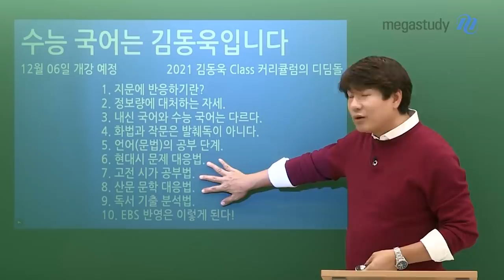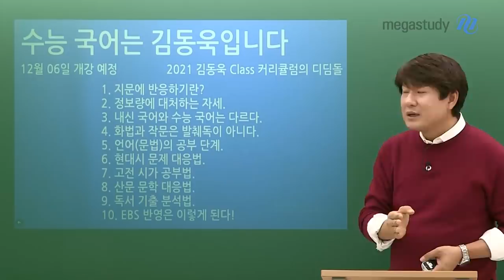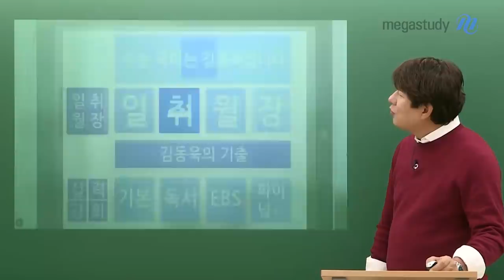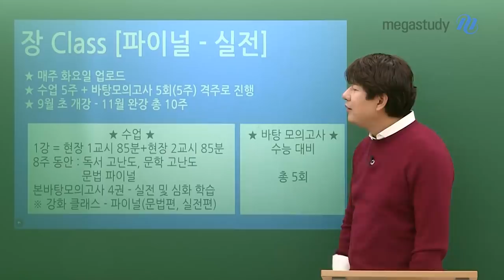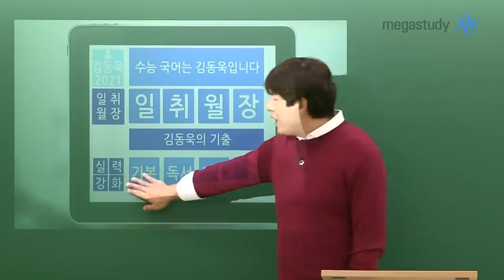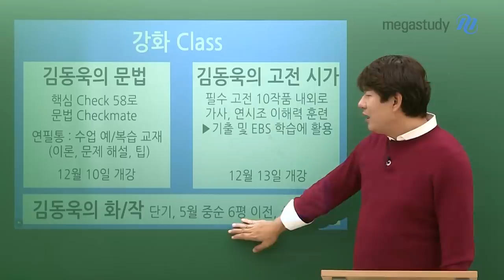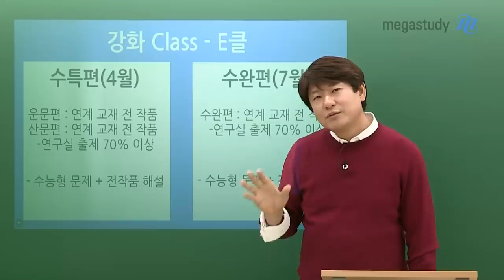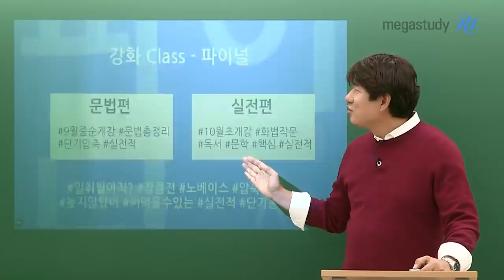[메가스터디] 국어 김동욱 쌤 - 수능 국어 응시자라면 ◇2021 수능 국어 1등급 커리큘럼◇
반갑습니다. 김동욱입니다.
2021 수능대비 김동욱 선생님의 커리큘럼을 소개합니다.

국어 공부의 주체는, 여러분입니다.
선생님 강의를 1시간 들었다면, 그만큼의 예습의 시간은 반드시 필요합니다.
1년 내내 이것만 잘 지킨다면, 수능 국어는 누구나 1등급 받을 수 있습니다.

1. 수능 국어 응시자라면 필수 수강 : 수능 국어는 김동욱 입니다.
- 수능 국어 학습에 대한 올바른 방향 설정
- 수능 국어 입문자라면 필수! 국어 공부 중간에 다시 들으면 학습 효과 두배!

2. 대치동 현장 강의를 1초의 편집도 없이 그대로 : 일취월장 클래스
- 김동욱 클래스를 대표하는 커리큘럼
- 독서 / 문학 / 문법 / 바탕 모의고사의 완벽한 밸런스
- 일취월장 현장 강의 + 연필통을 통한 복습까지

3. 약점 극복 강화클래스
- 약점 영역을 집중적으로 학습할 수 있도록 구성
- 독서 : 실력 강화를 위핸 제재별 독해
- 문학 : 고전시가 개념 학습 / EBS 수특&수완 전 작품 집중 해서 & 변형 문제
- 문법 : 핵심체크 58개로 개념 완벽 학습 & 문제 풀이 연습
- 기출 : 최근 7개년의 평가원 모의고사 해설
- 파이널 : 마지막 최종정리 (문법편 & 실전편)

2021 수능 국어 1등급을 위해
김동욱 선생님이 끝까지 안아드리겠습니다.
반응하며, 함께 갑시다.